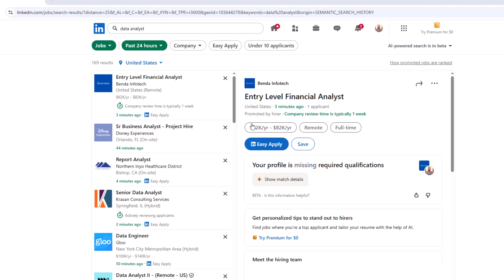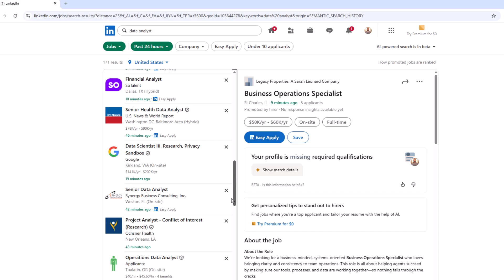LinkedIn Job Search Tips: Show Jobs from the Last Hour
In this video we’ll show you a LinkedIn Job search hack that will let you see jobs posted within the last hour. only!

The best part is it’s super easy and you just need to do a quick edit in your web browser for it to work.

*NOTE: All companies shown are for demonstration purposes only and are publicly visible on LinkedIn job listings*

ABOUT PROFESSOR CUBS
🏆 My goal is to help you learn popular software apps so you can be more productive, save time in life, so you can spend it on activities that matter.
Some of the app tutorials include:
- Microsoft Excel, Power BI, PowerPoint, OneNote, Word, Tableau, Audacity, Reaper and other popular software applications
🎓 My background:  25+ years in corporate training teaching both software and business skills, along with working in the financial business. Degree in Finance, along with a list of certifications that would bore you to tears.
🚀 I remember first learning technology, how confusing and overwhelming it can be. So I strive to make things simple, easy and fun.
Thanks,
Professor Cubs